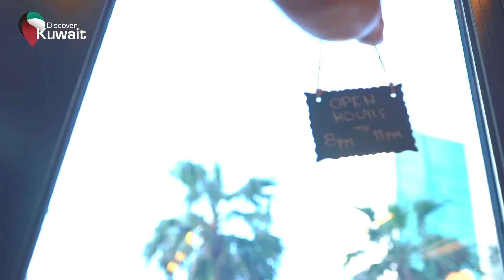Lunch Room | Discover Kuwait Video App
A celebration of coal, fire, smoke and the mighty egg.

Each detail within Lunchroom evokes a sense of story. The philosophy of the “Profound Egg” comes from Chef Ahmed Al-Bader's life-long relationship with the ingredient and his journey to explore its potential.

Lunchroom’s design follows an ethos of recycling and up-cylicing, with materials being used to build many of LR’s spaces.

Discover Kuwait is a revolutionary video by location platform to make it more easy and exciting to see what Kuwait has to offer. The app features videos up to 60 seconds that are geographically pinned to their exact location, providing a great insight into what and where to go in Kuwait. Discover Kuwait features a wide range of categories including Shops, Restaurants and Entertainment facilities, as well as Hospitals, Schools, Offices and even Bank and ATM locations. You can navigate around using the interactive map, the picture grid format or even search directly for your desired location. We have also developed a unique feature called “Plan My Day” which revolves around understanding your likes and interests and suggesting to you the best options based on your schedule, location and set length of time.

As this community based app starts to grow, we look forward to sharing more videos, features and locations with you very soon.

Download the DKApp today!